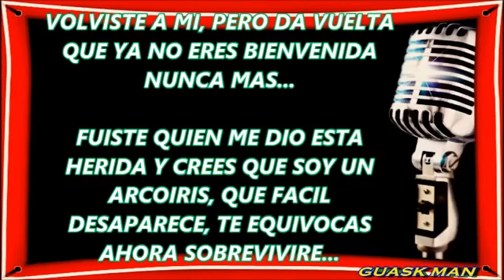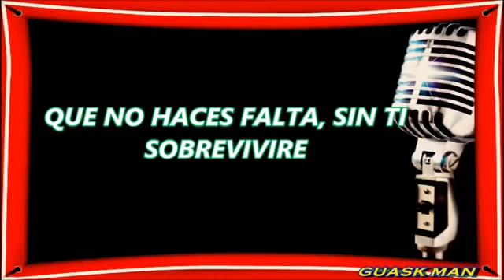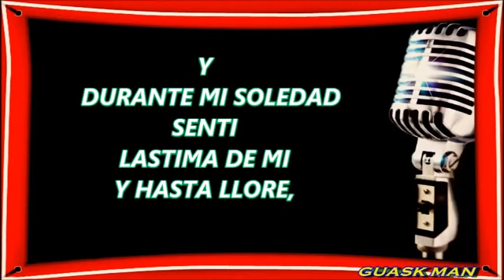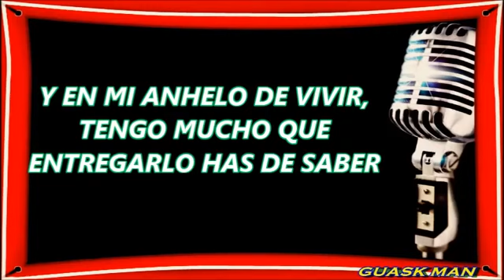Sobrevivire / KARAOKE JESSI URIBE ( tono Original )